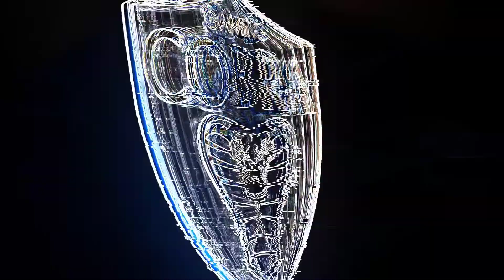Today my luck very bad lose 100m coin 8 ball pool || Cobra Gaming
This channel is all about gaming and fun
💥 welcome 💥
Today my luck very bad lose 100m coin 8 ball pool